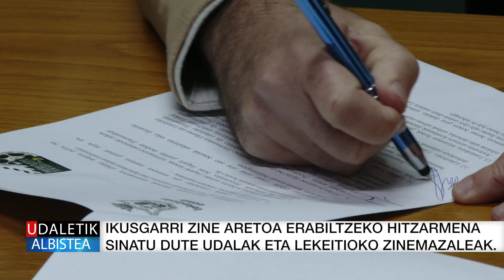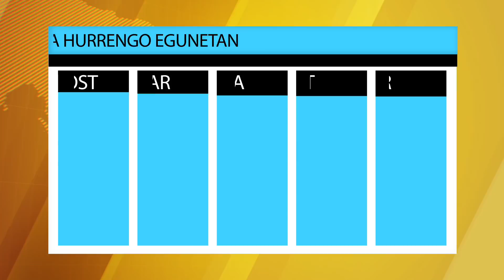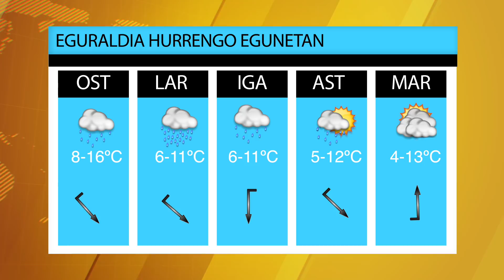UDALETIK 1-4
1- MERKATU PLAZA ITXITA EGONGO DA DATORREN ASTEAN.
Azken asteetan Lekeitioko Udala hobekuntza lanak egiten ari da Merkatu Plazan. Saneamendu berria jarri da, igogailuan hobekuntzak egin dira eta
orain behenganea aldatuko da.
Datorren astean, beraz, behengane berria jarri ahal izateko, Merkatu Plaza itxita egongo da.
Guztira, Udalak, 49.943 euro inbertituko
ditu Merkatu Plazan.
Parkatu eragozpenak.

2. BADATOZ HIRU ERREGEAK!!
Urtarrilaren 5ean, Trakata Trakatran taldeak antolatuta, hiru erregeen kabalgata egongo da.
Itsasotik helduko dira herrira eta 18:00etan abadeen moilan izango dira erregeak. Herritik kalejiran ibili ondoren, frontoira joango dira haurrekin egoteko. Jantzi zaitez mahonezko, baserritar, dantzari…

Aurten ere, errege egunean, hau da, urtarrilaren 6an, zapatuan, Bonbilloneko kabalgatia izango dugu. 12:00etan irtengo da Traola Produkzioak estudiotik. Ondoren kalejiran joango dira erregeak Udaletxe aurretik, Arranegira eta Kai Abija Tabernan geratuko dira apur batean. Gero portutik, Talara joan eta merkatu plazan bigarren parada egingo dute. Santa Katalinako palmeratik sartu eta Trinkete Etxean hamaiketakoa hartuko dute. Ostean, San Andresetik Aittapiel-erantz egingo dute, eskolapetik Piñuperantz joateko. Piñupetik Traolara bueltatuko dira eta kalejira bukatu 15:00ak aldean.
Hurbildu zaitez!!
Romi Markes Bonbilloneko Kabalgatako Kidea

3. IKUSGARRI ZINE ARETOA ERABILTZEKO HITZARMENA SINATU DUTE UDALAK ETA LEKEITIOKO ZINEMAZALEEN
ELKARTEAK.
Lekeitioko Udalak eta Lekeitioko Zinemazaleen Elkartea - k Ikusgarri Zine Aretoa partekatzeko
eta erabiltzeko hitzarmena sinatu zuten abenduaren 29an.
Lankidetza hitzarmen honen indarraldiak, printzipioz, bat egiten du Lekeitioko Udalak eta Parrokiak Ikusgarri Aretoaren alokairuaren inguruan sinatutako kontratuenarekin, beraz 2021ko abendura arte.

Erabileraz gain, hirugarren urtez ikusgarri aretoan ekintza kultural desberdinak
antolatzeko konpromisoa hartu du Lekeitioko Zinemazaleen Elkarteak. Antolatutako ekintzetan galerak egonez gero, Udalak hauen erdia bere gain hartuko luke.
2017. urtean antolatutako ekintzek, oso emaitza onak izan zituzten,
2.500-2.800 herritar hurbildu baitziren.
14 ekintza antolatu ziren iaz; kontzertuak, antzerkia, bakarrizketak eta
hitzaldiak. 2018rako udalak diru partida gehituko du,
ekintza kopurua handitzeko eta kalitatea hobetzeko.
Aipatu baita, Udalak Aretoak ematen dituen zerbitzuak hobetzeko zenbait inbertsio egingo dituela, hala nola, argi eta soinu
ekipo berria erostea.

HAINBAT KULTUR EKINTZA ZINEMAZALEEN ESKUTIK

Urtarrilaren 12an etxeko saltsak komediazko antzezlan dibertigarriaz gozatzeko aukera izango dugu 20:30etan ikusgarri aretoan. sarrerak eskuragarri daude Traola Estudioan eta Kultur Etxean 10€-ren truke.

Aurten ere Goazen! Denok Antzerkira. Goazeneko lagunak Lekeitioko Ikusgarri Aretoan izango ditugu otsailaren 4ean saio bikoitza eskeintzeko. lehena 12:30etan eta bigarrena 17etan, ez galdu aukera eta lortu sarrera urtarrilaren 8tik aurrera Traola Estudioan edo Kultur Etxean 10€ren truke.

SE ARMÓ EL BELÉN
Bo, asto txiki ausarta, eguneroko bizimoduaz aspertuta dago. Asperdura gainetik kentzeko, bere ametsetako abenturari ekitea erabakiko du…
Bidaian, lagun berriak egingo ditu: Ruth, artaldea galdu duen ardi adoretsua, eta Dave, asmo handiak dituen usoa.
Bidea izar bati jarraika egingo dute, eta bertan, hiru gamelu eta beste animalia eszentriko batzuk aurkituko dituzte …

STAR WARS
Aurreko ataleko gertaerei jarraikiz, jedi bihurtzeko ikasten hasiko da Rey, eta Luke Skywalker izango du maisu. Baina irakaslea kezkatuta dago gazteak indarrarekin duen lotura ikaragarriarekin.
Erresistentzia , bitartean, lanean ari da Kylo Renen aurkako borrokari ekiteko.

EGURALDIA.
ASTEBURURAKO EURIA ETENIK GABE EGIN ETA LITRO ASKO PILATUKO DIRA.
Gaur hobera egingo du eguraldiak. Zerua nahiko garbi egon da, erdi mailako hodeiak eta goi-hodei batzuekin. Bihar fronte hotz aktibo batek bete-betean eragingo digu. Goizak aurrera egin ahala zerua estaldu eta euria egiten hasiko da. Gauean botako du euri gehien. Larunbat eta Igandean zaparradekin jarraituko dugu, Egun osoan egingo du euria eta litro asko pilatuko dira. Zaparrada mardulenak larunbat goizean eta igande arratsalderako espero ditugu. Tenperaturak ere behera egingo dute eta ondorioz elur maila   astebururako 600-800 metrotan kokatuko da. Astelehenetik aurrera badirudi ateri eutsiko diola, zeruan hodeiak izango ditugu baina ez dugu prezipitaziorik izango, hori bai, tenperatura minimoak hotzak izango dira.